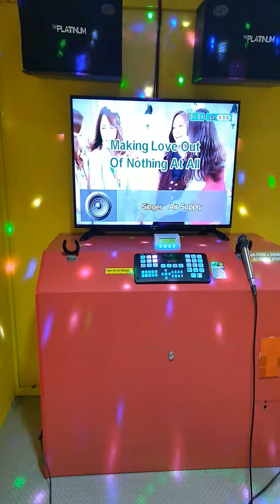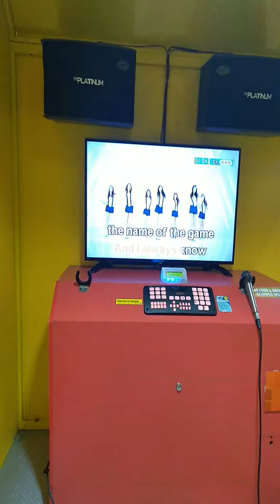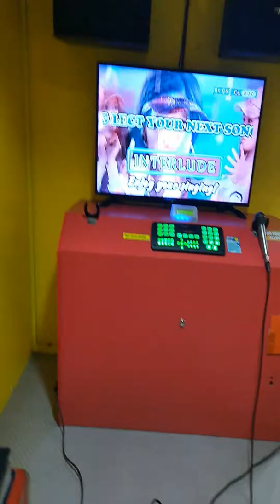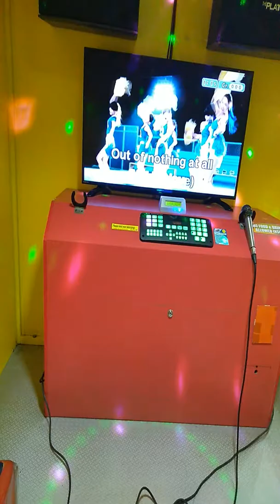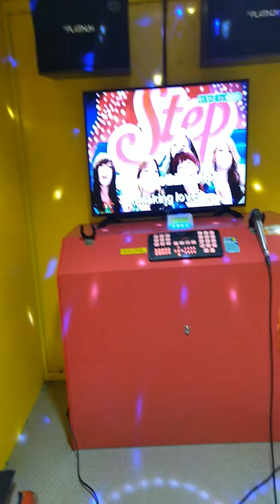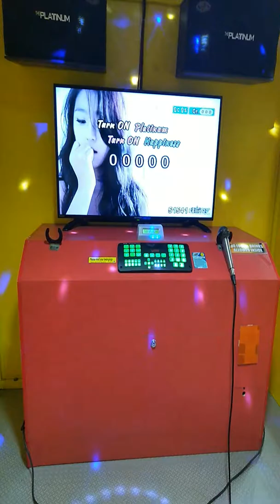Para sa fans ng air supply kayo na humusga